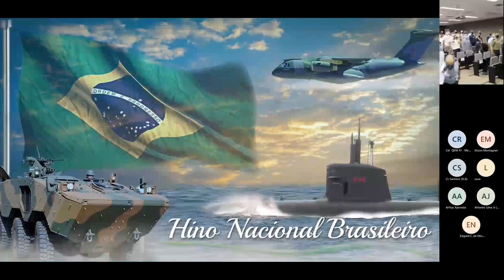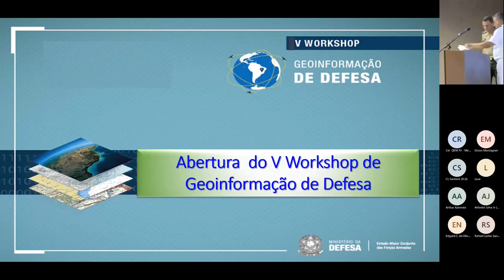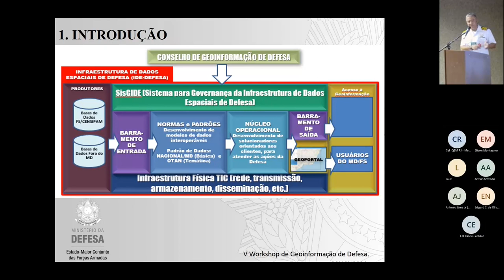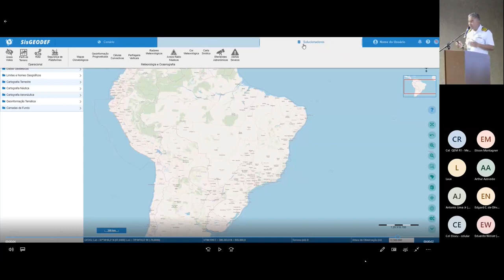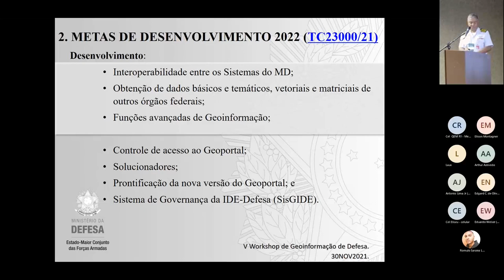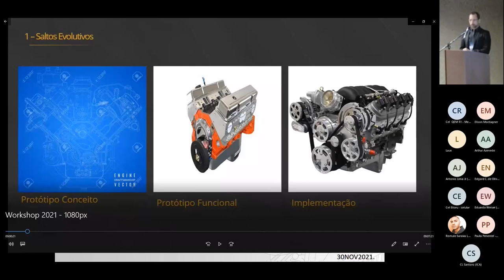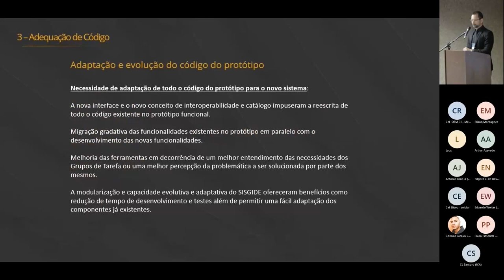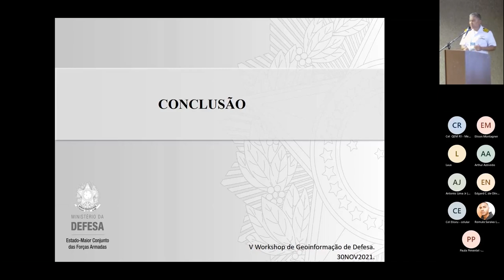V Workshop amplia conhecimentos em Geoinformação de Defesa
Confira a abertura do V Workshop de Geoinformação de Defesa, realizado no Ministério da Defesa de 30 de novembro a 02 de dezembro. O evento, anual, é uma iniciativa do Estado-Maior Conjunto das Forças Armadas (EMCFA), sob coordenação da Chefia de Logística e Mobilização (CHELOG).

A quinta edição do seminário contribuiu para o desenvolvimento do projeto estratégico do Sistema de Geoinformação de Defesa (SisGEODEF), com a finalidade de subsidiar a Pasta com Infraestrutura de Dados Espaciais de Defesa (IDE-Defesa).